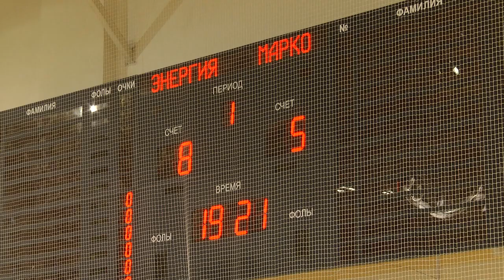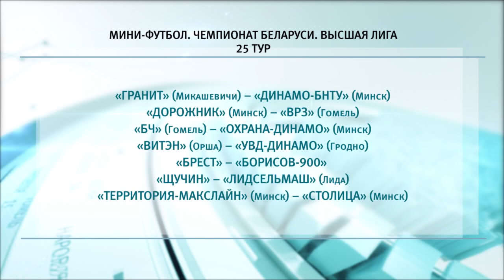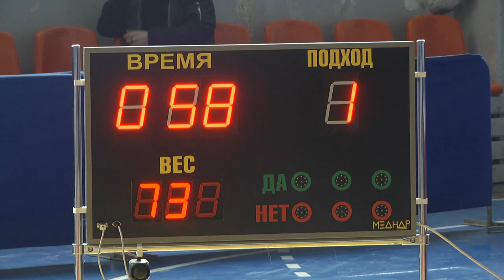Спортивное обозрение 09.04.2019